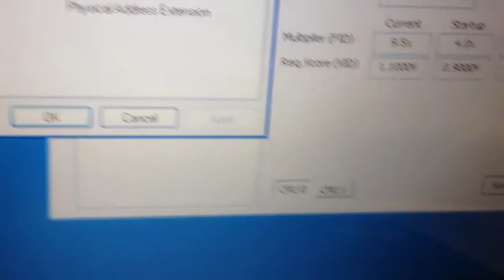Compaq F700 Laptop: CPU Idle Temp 42C on TL-57 AMD Dual Core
The laptop being displayed is a compaq F700 with a TL-57 dual core cpu.  The CPU on this laptop idles from 39-42C with an ambient temperature of 22-23C outside.  The laptop is currently running window xp SP2 with AVG as the anti-virus.

I was planning to upgrade the CPU to something faster but I realized 2 things:
1) There wouldn't be much of a performance gain with a faster CPU. I was better off getting an SSD.
2) Most used CPU's on AMD were too expensive.  I was only planning to spend at most $15.